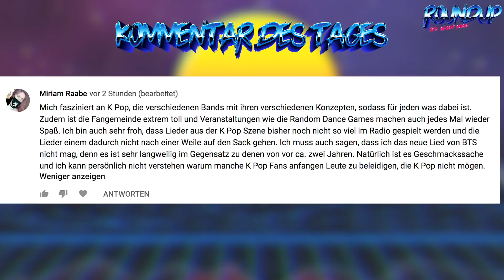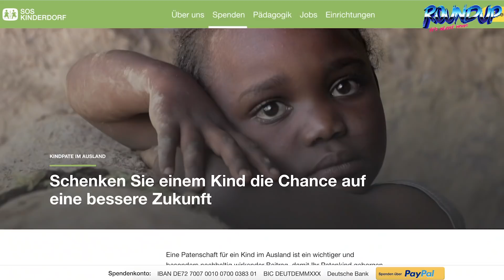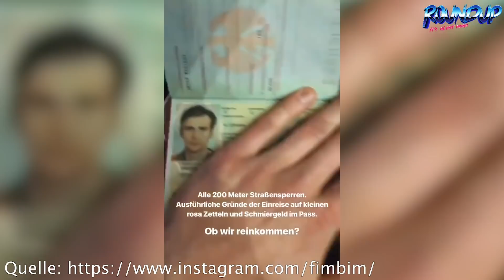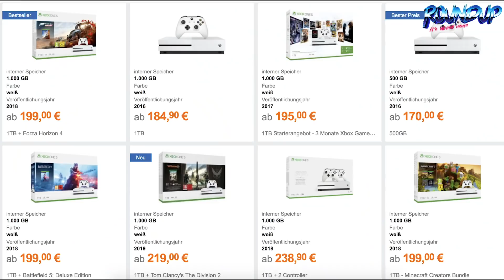Fynn Kliemann war in Syrien! - YouTube-Algorithmus hat Notre-Dame BRAND mit 9/11 VERWECHSELT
Fynn Kliemann war in Syrien!-  YouTube-Algorithmus hat Notre-Dame BRAND mit 9/11 VERWECHSELT - RoundUp
NEUER Merch
Quellen-Übersicht
Fynn Kliemann war in Syrien:
*Fynn Kliemann NIE
Neue XboxOne ohne Laufwerk kommt:
*Xbox One S 1TB – All Digital Edition vorbestellen
*XBox One kaufen
YouTube Algorithmus hat Notre Dame Brand mit 9/11 verwechselt.
*WuzzUp Buch - Tipps und Tricks für Deinen Channel

*Meine Kamera
*Mein Mikrofon
*Mein Greenscreen
PRODUKTION:
Redaktion: Philipp Betz MrTrashpack
Schnitt: Philipp Betz MrTrashpack
Effekte: Philipp Betz MrTrashpack
Link mit einem ** ist mein Shop.